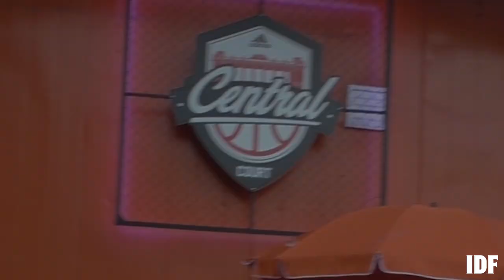Kirill Miroshnichenko 6'4 dunk show in Moscow